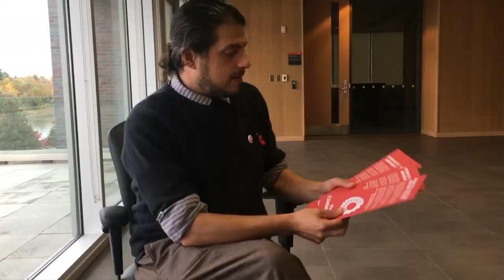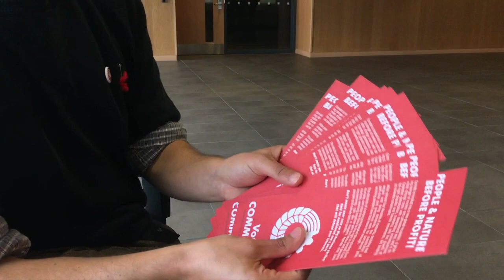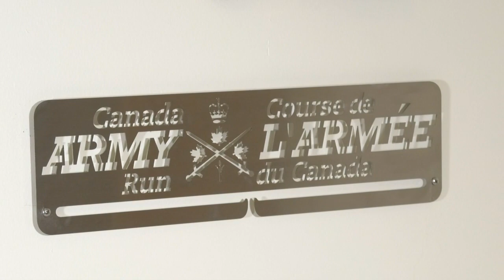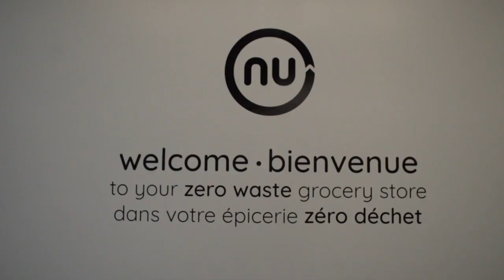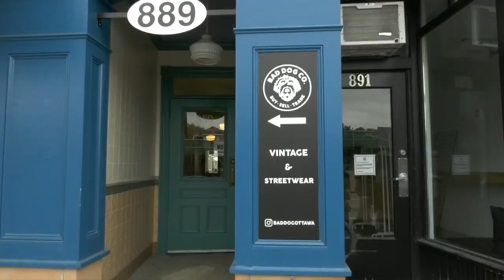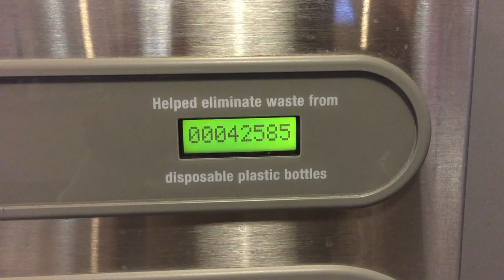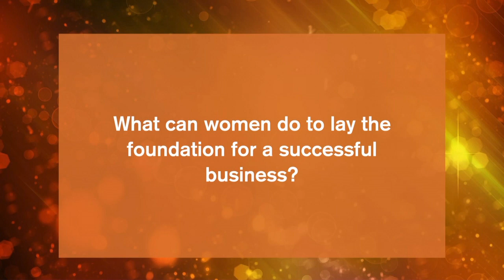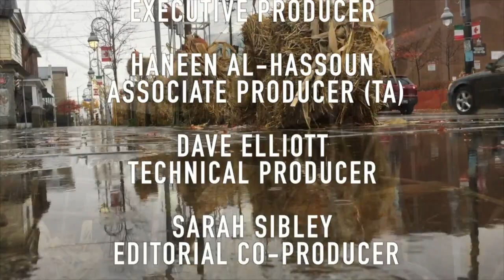The 25th Hour Show#2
Carleton University, Journalism, Fall 2019, 25th Hour